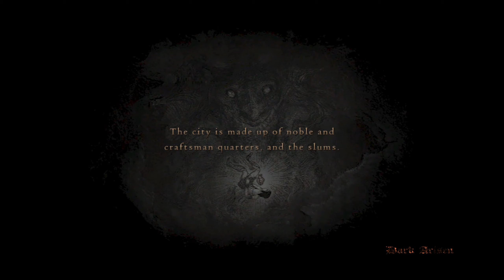Dragon's Dogma: Investigating the Salvation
Our next quest was to investigate the cult called Salvation. We uncovered some more information. We also had an encounter with a griffin that didn't go very well. We need to get our dude upgraded some more so we can put out some more damage. Some sections of these videos are claimed. Seems like mainly cutscenes so some stuff may be cut out.